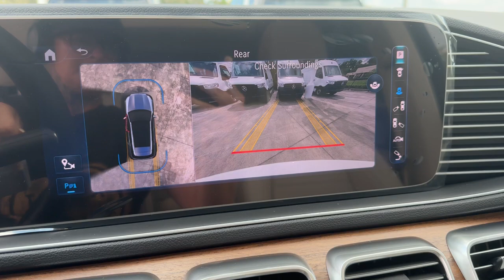2024 Mercedes-Benz GLE GLE 450e Plug-In Hybrid FL Lakeland, Plant City, Winter Haven